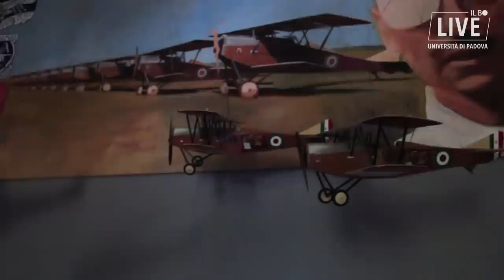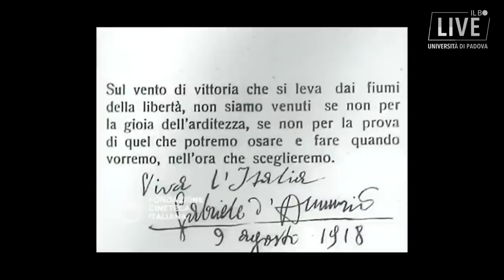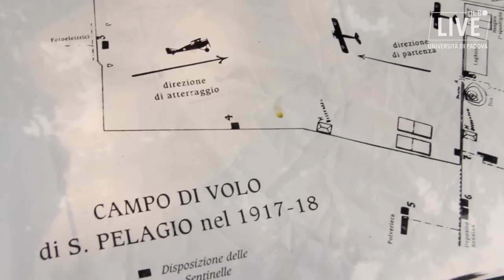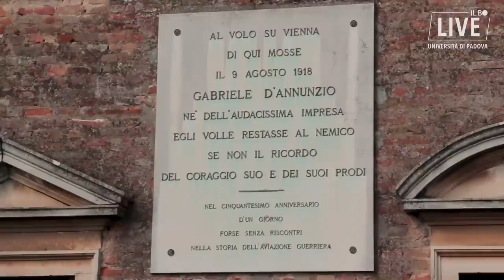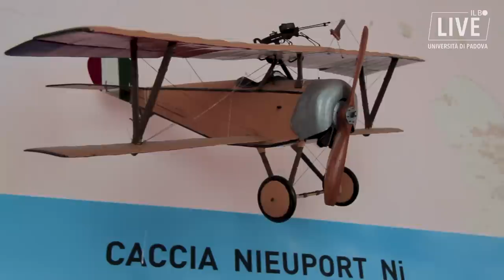Il “folle volo” che cambiò la guerra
Il 9 agosto 1918 la squadriglia di aerei italiani guidata da Gabriele D’Annunzio sganciava su Vienna migliaia di volantini. Un atto dimostrativo di enorme portata mediatica, che influirà anche sul conflitto ormai avviato alla conclusione.
Interventi di: Marco Mondini, storico dell'Università di Padova, Liliana Vanzan e Ricciarda Avesani Zaborra, Museo del volo 2.0 del Castello di S. Pelagio (Due Carrare), il luogo dal quale partì il volo su Vienna.
Interviste di Daniele Mont D'Arpizio, riprese e montaggio di Tommaso Rocchi per Il Bo Live.